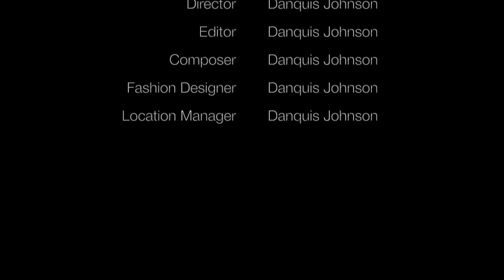"Vendetta"- Official Music Video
©Danquis Johnson Music™ Songwriter & Music Publisher
I do not own the graffiti in this video.